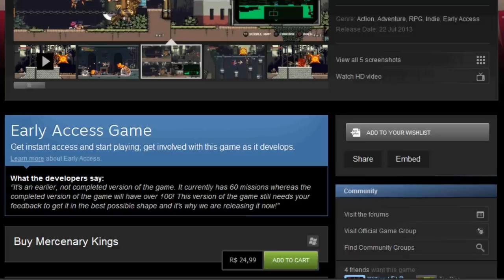Jogos Bons Q Vc Não Conhece: Mercenary Kings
Review do jogo MercenaryKings que é estilo MetalSlug, MegaMan, MetalGear e MonsterHunter tudo misturado.